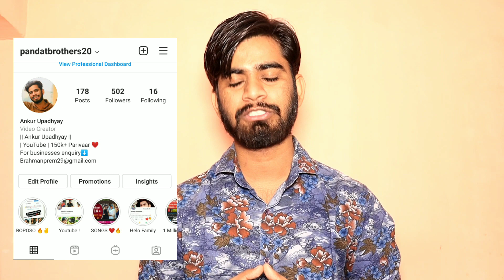Tata Motors Share Latest News • Tata Motors Share News Today • Tata Motors Share News• Tata Motors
What Should Investors Do With Tata Motors Share ?

Have A Great Investment 👍💯